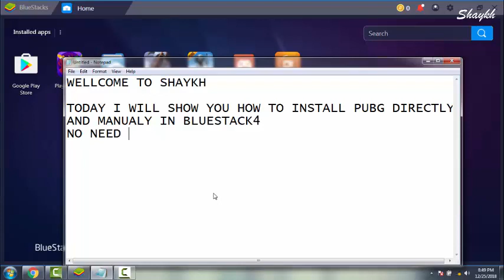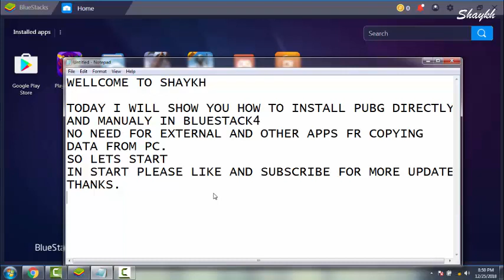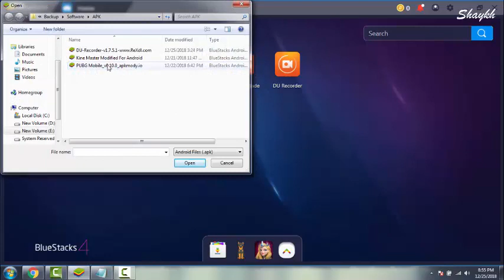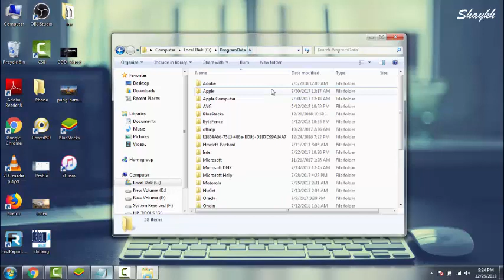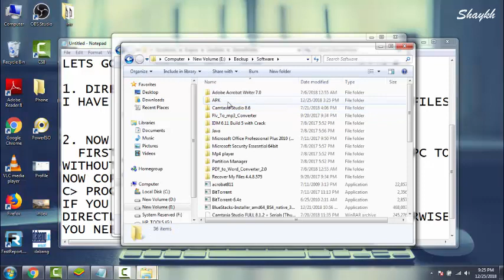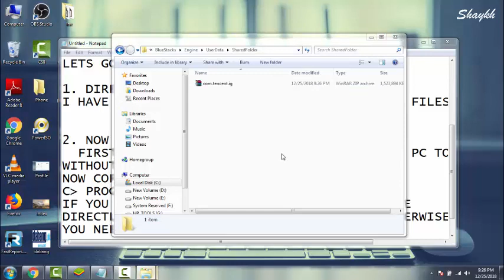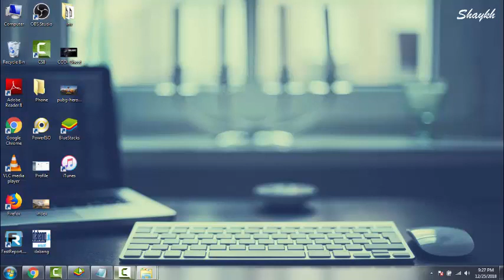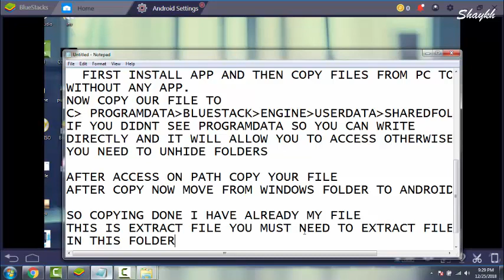Pubg installation in Blue Stack 4 Easy Step without file explorer.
1. Pubg Installation DIrectly
2. pubg installation manually and copy file from pc to android obb without esfileexplorer.